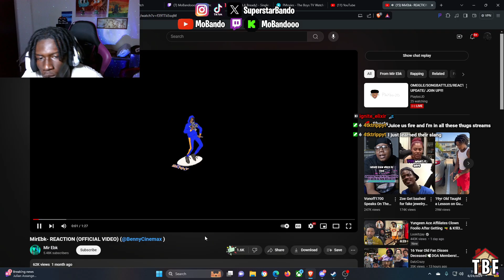ONE OF QUEEN'S TOP PROSPECTS | MirEbk- REACTION (OFFICIAL VIDEO) (‪@BennyCinemax‬)